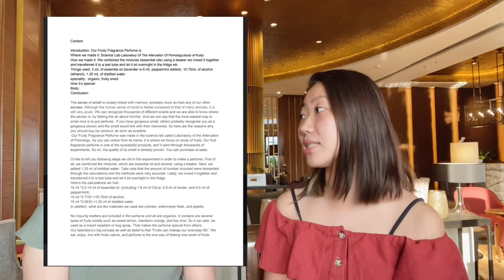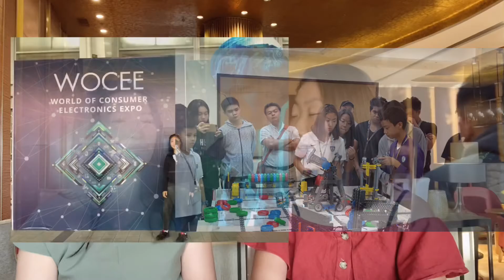WHY | なぜ今マニラ留学か //カリキュラム解説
中学1年の時日本の教育の在り方に疑問を持ち、悩んだ末にフィリピンへ辿り着く。
現地のインターナショナルスクールへ移ってきて今年で3年目！

本日はマニラの教育ステージの溢れる可能性をお伝えします。

なぜ今、マニラで、中高留学か。